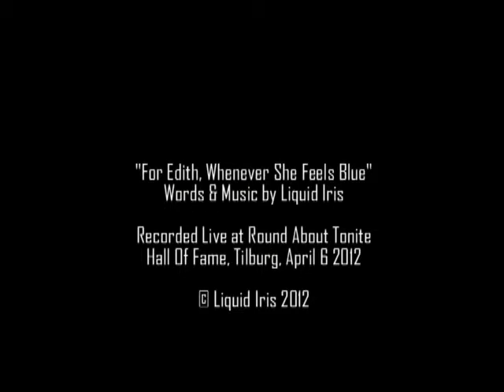Liquid Iris Feat. This Is Bridget - For Edith, Whenever She Feels Blue (Live At Round About Tonite)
Live at Round About Tonite, Hall Of Fame Tilburg. April 6 2012